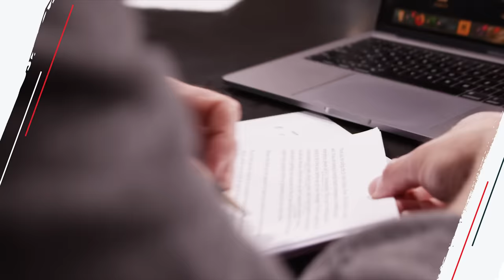How to Fix Problems That Aren’t Your Fault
On today’s show, we hear about:
- A wife struggling with the consequences of sleeping next to her noisy husband
- A mother who has given her agoraphobic husband an ultimatum
- A former pilot unsure how to move forward after giving up his career

Preorder John's new book, Building a Non-Anxious Life, now for $20 and get $75 in FREE bonus items.

Enter the Ramsey Cash Giveaway for a chance to win $3,000!

Twitter (@johndelony)
Instagram (@johndelony)